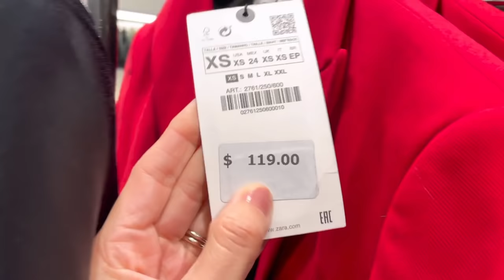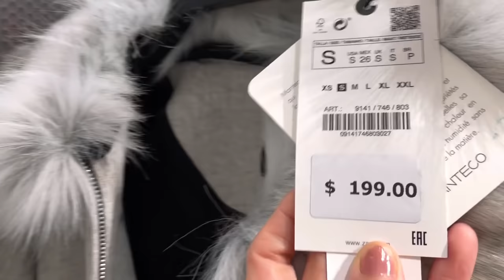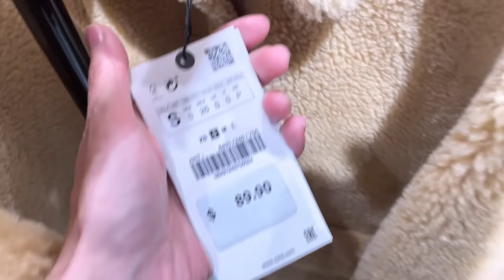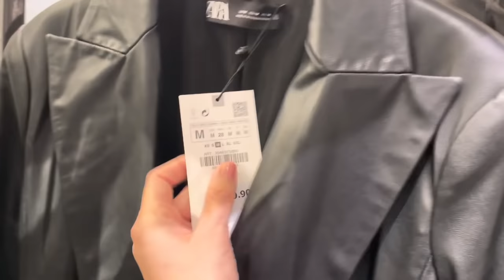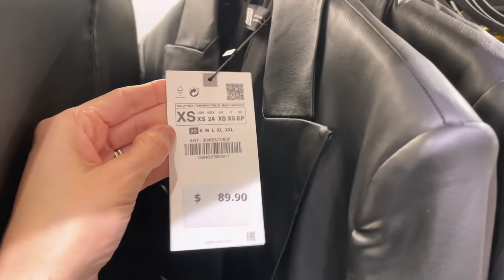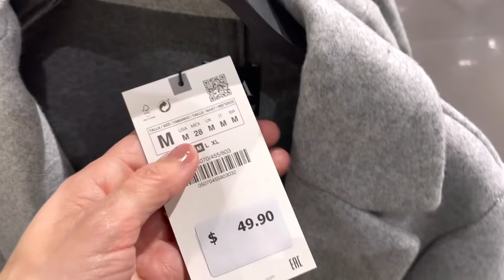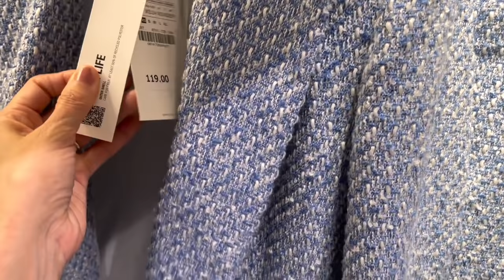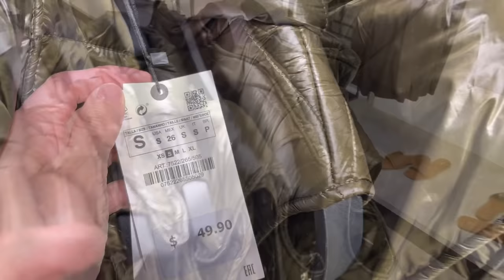ZARA FALL WINTER JACKETS & COATS | ZARA TRY ON HAUL 2021 | The Allure Edition VLOGMAS 1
ZARA FALL WINTER JACKETS & COATS | ZARA TRY ON HAUL 2021 | The Allure Edition VLOGMAS
In this video I am showing you different fall and winter coats and jackets from ZARA. ZARA has so many options this fall winter 2021.
This ZARA Fall Winter 2021 has different options of amazing coats. Try on Haul videos are my favorite ones. Best ZARA Haul with the best coats and jackets for winter and fall ever!

WHAT I AM WEARING:
SWEATER DRESS (S)
PRADA LEATHER BOOTS (TTS)
PRADA BAG
SUNGLASSES Sold Out

• INTRO 00:00
• Explaining Shopmas Vlogmas 00:45
• Come shopping with me at ZARA 03:19

FALL WINTER ZARA HAUL 2021  COATS THAT  I TRIED:
1. RED ZARA BLAZER Ref Code 2761/250  $119  03:38
2. RED ZARA LONG BLAZER Ref Code 8915/502  $69.90 04:19
3. BLACK ZARA TWEED BLAZER Ref 9276/833 $129  04:41
4. GREY ZARA COAT WITH FUR DETAIL Ref Code 9141/746 $199  05:06
5 ZARA GREEN WOOL COAT Ref. Code  $199   07:26
6. TEDDY COAT Ref. Code 8691/240 $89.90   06:46   08:27
7. FLANEL SHACKET Ref. Code 8829/191  $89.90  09:23
8. IVORY PUFFER Ref. Code  5854/236 $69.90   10:56
9. FAUX LEATHER BLAZER Ref. Code 3046/373 $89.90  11:53
10. TWEED BLAZER Ref. Code 8412/218 $119  13:14
11. FAUX LEATHER JACKET Ref. Code 3046/254 $69.90 14:24
12. ZARA COAT Ref. Code 5070/455 $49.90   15:25
13.  BLUE TWEED BLAZER Ref. Code 8741/725 $119  15:45
14. LONG PUFFER Ref. Code 4391/700 $149 17:12
15. ZARA CAMEL BLAZER Ref. Code 2761/247 $119  19:59
16. ZARA GREEN PUFFER On Sale $49.99 Ref. Code 4369/247 21:01
17. ZARA GREEN LIGHTWEIGHT VEST Ref. Code 7522/265 $49.90 22:10
18. ZARA GREEN BLAZER WITH GOLDEN BUTTONS Ref. Code  8481/707 $149 23:52
19. ZARA BURGUNDY BLAZER Ref. Code 2753/331 $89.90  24:27

❤ MY MEASUREMENTS ❤-
Bra: 32C (81 cm)
Waist:26" (66 cm)
Hips: 38" (96.5 cm)
Height: 5'7" (170 cm)